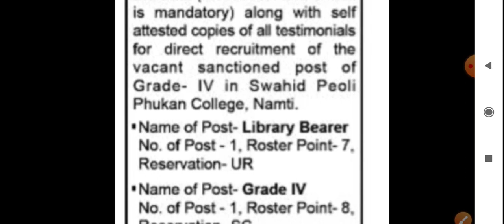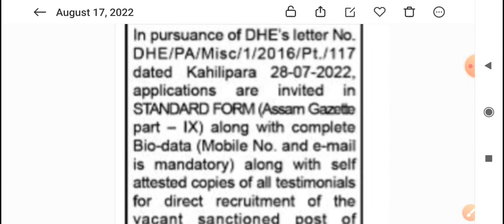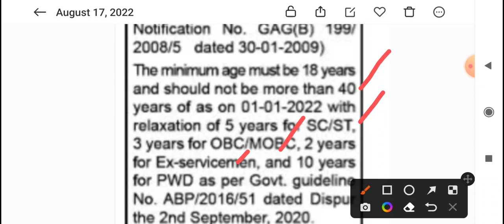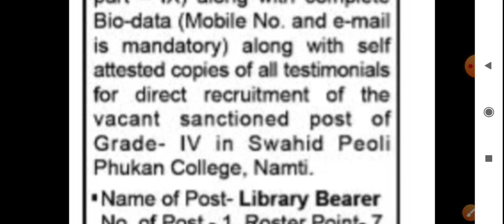Assam Government Grade 4 Recruitment 2022//Job In Assam 2022//8th Passed/Assam govt job Apply Online